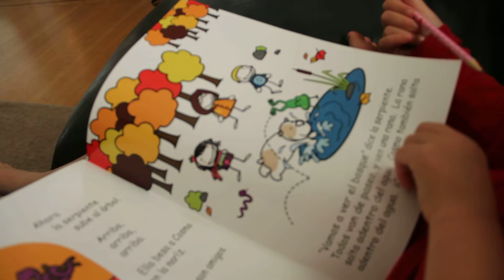Arielle reading spanish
Kinder spanish immersion